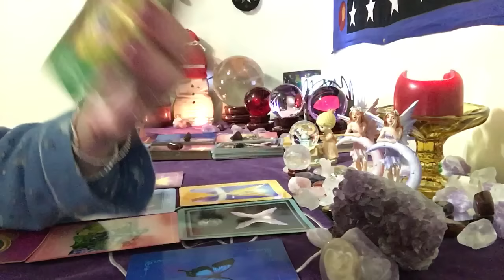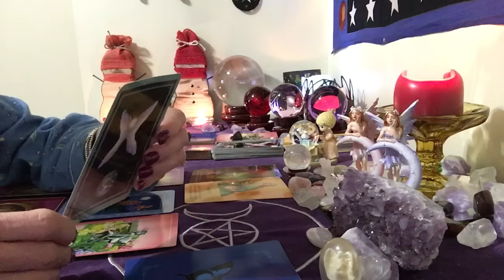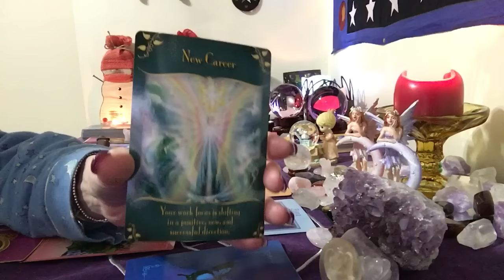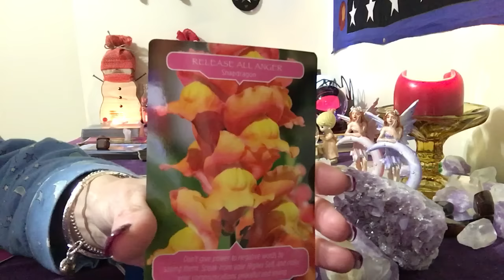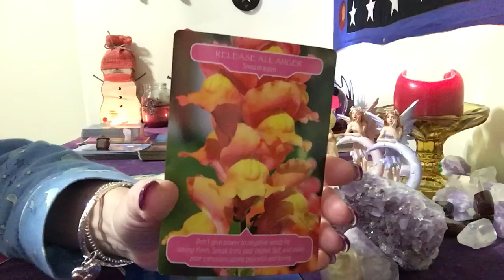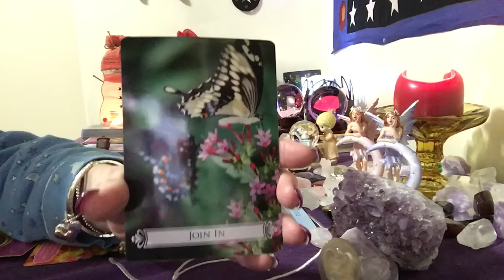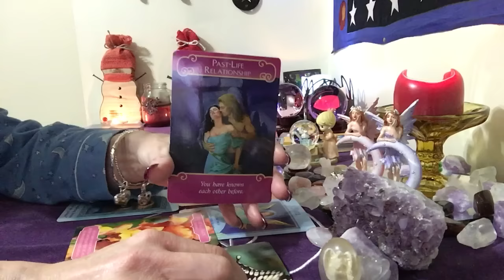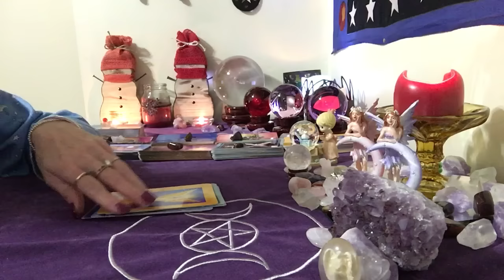Leo, weekly, January 1st–7, 2017,💝 Reading, Angel card reading.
I have added a PayPal button which is listed under about. Highlighted in blue ...Debbie Roxby.

3 Cards .past present and future $20

6 cards .A little more information. $30

10 Cards .A lot more information $50

 14 cards tells the entire story,  with clarifiers usually more  Than 14 cards ❤️ Reading $85

30 Card Angel Card Reading $100.00